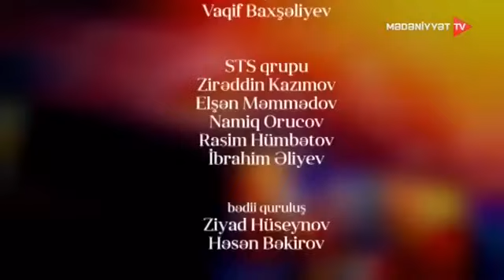"Bizi Birləşdirən Mədəniyyət" (mövzu: Azərbaycan Dövlət Opera və Balet Teatrı)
Mədəniyyət Nazirliyi və "Mədəniyyət" Telekanalının birgə layihəsi olan "Bizi Birləşdirən Mədəniyyət" verilişinin Dövlət Akademik Opera və Balet Teatrına həsr olunmuş buraxılışı.

© Materiallardan istifadə edərkən hiperlinkə istinad olunmalıdır